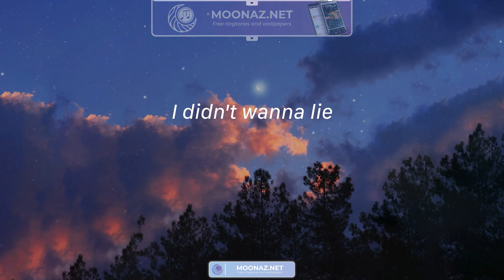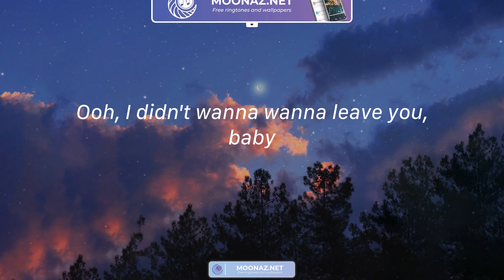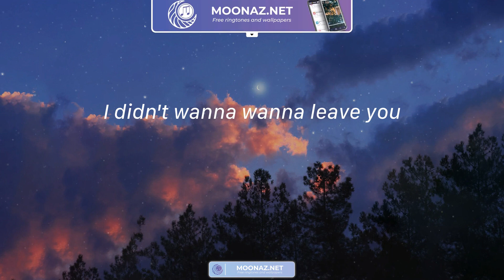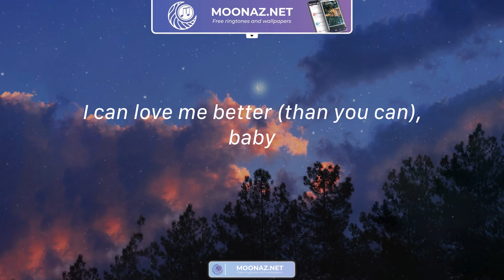Flowers - Miley Cyrus / Lyrics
Lyrics Flowers:
Oh, I
I